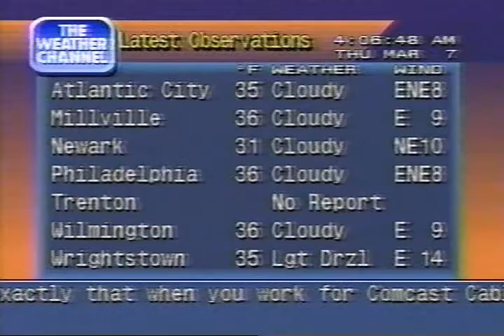Weather Channel clips (including Local Forecasts), 4 AM - 5 AM Thursday March 7 1996